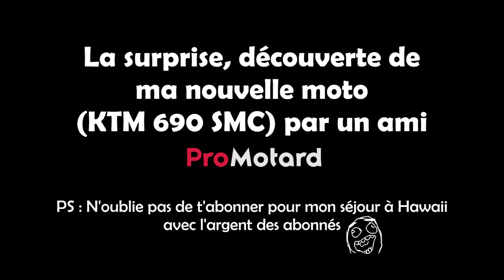LA SURPRISE, DÉCOUVERTE DE MA NOUVELLE MOTO (KTM 690 SMC) PAR UN AMI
Un moment motard bien sympa !

→ Mon Facebook : ProMotard